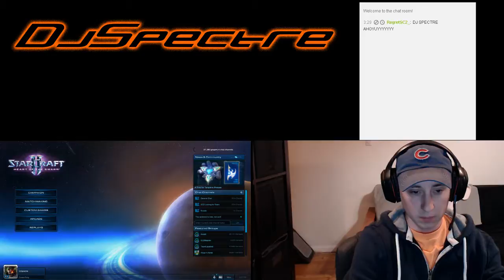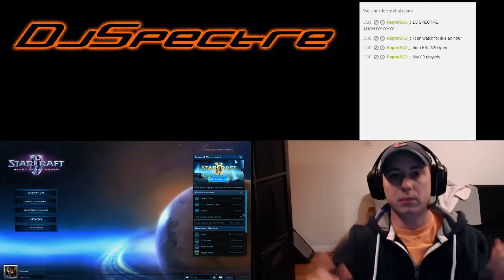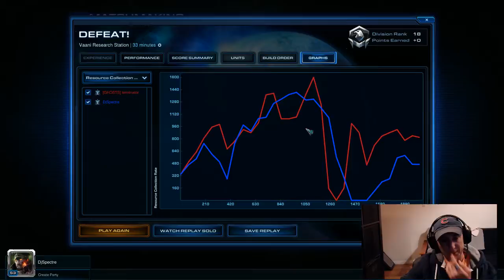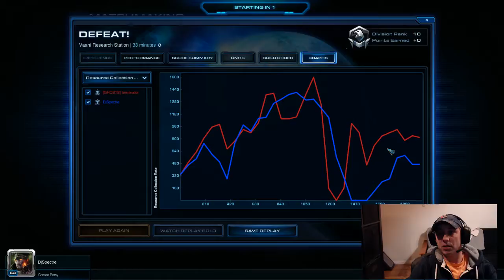Super Saturday Laddering!